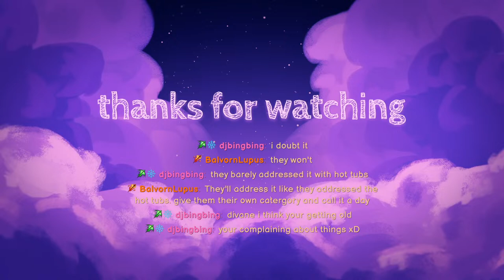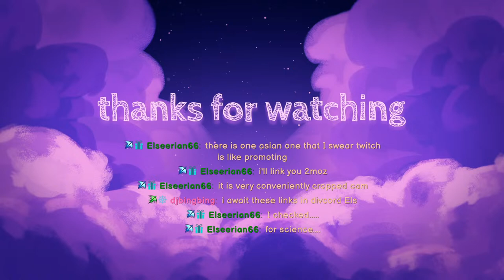LIVE: Aussie Servers Overwatch